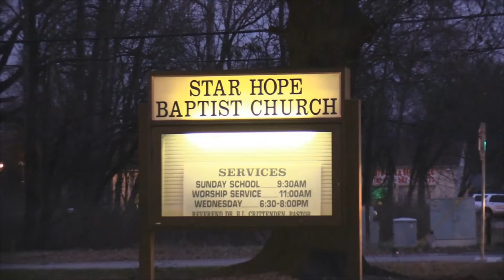Mr. & Mrs Antonio Ford Feb. 11, 2017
The wedding of:   Vickie & Antonio